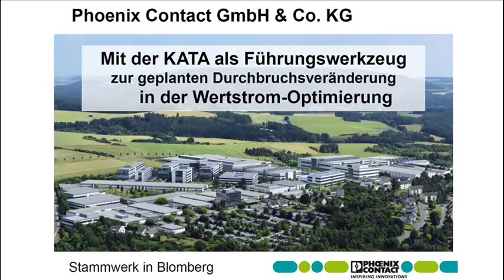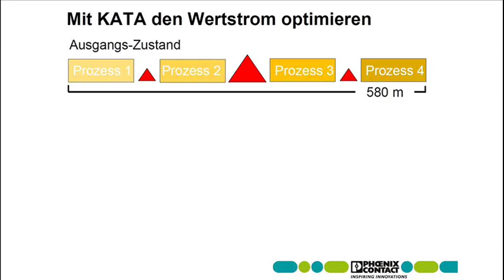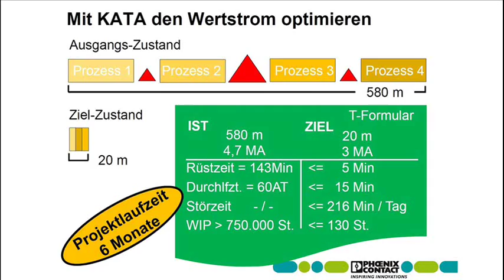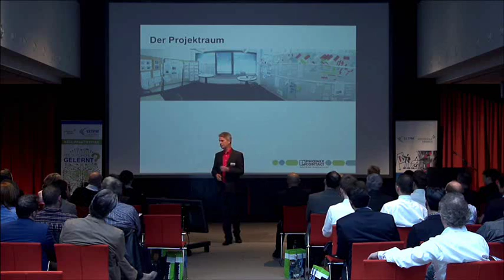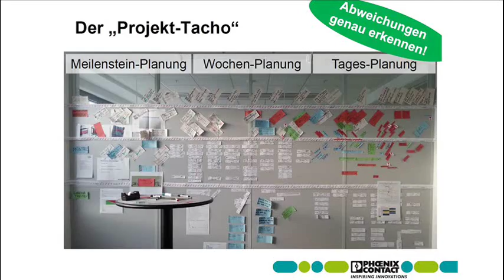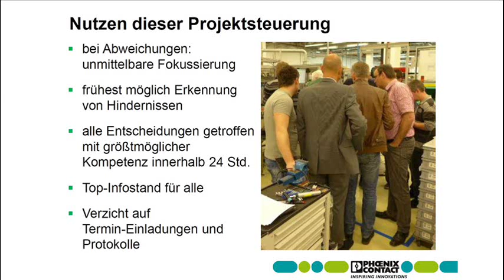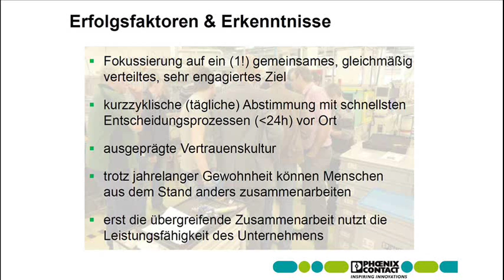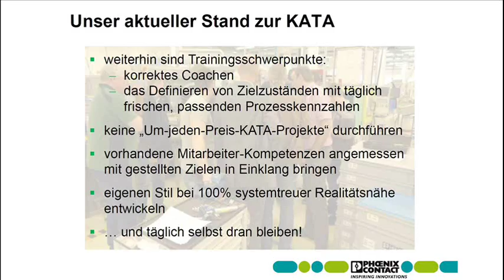Daniel Plöger: KATA - Die Herausforderung mit den Herausforderungen